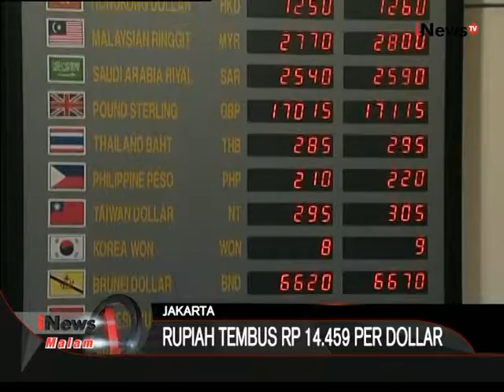Rupiah Terus Melemah, Kementerian Keuangan Nilai Tidak Logis - iNews Malam 17/09